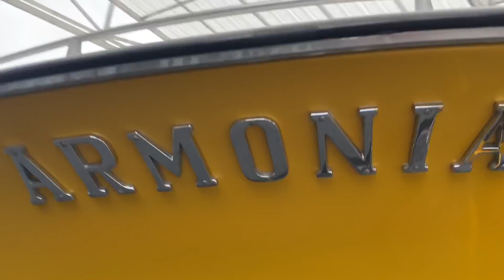NP BEIJOU A NOVINHA NA PRAIA/ O NOME DELA É JHENIFFER 😂